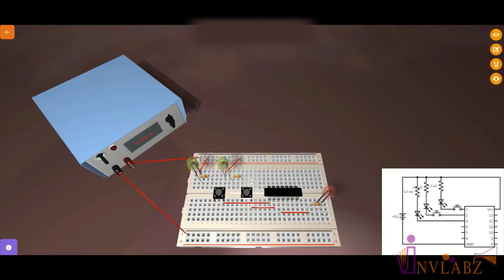INVLABZ 3D Simulator